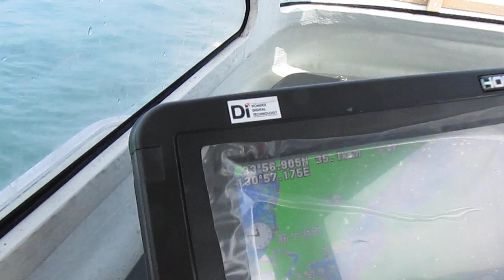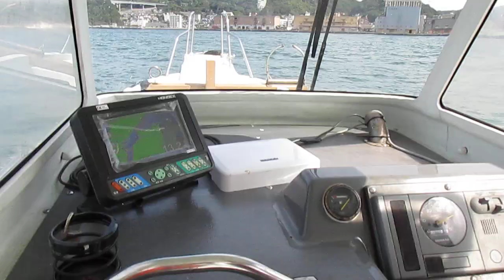船ネットよりヤンマーＤＥ２４ＧＺを試乗しました